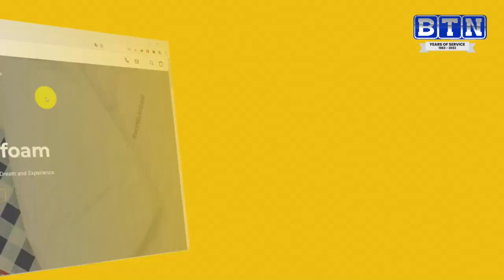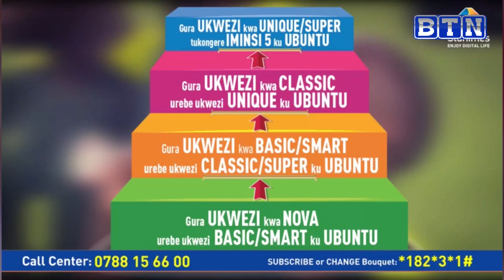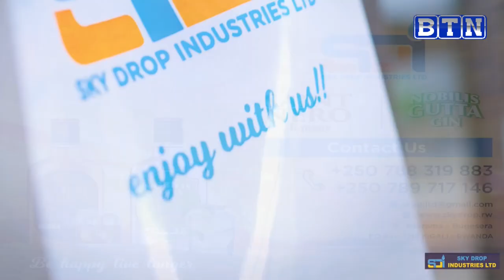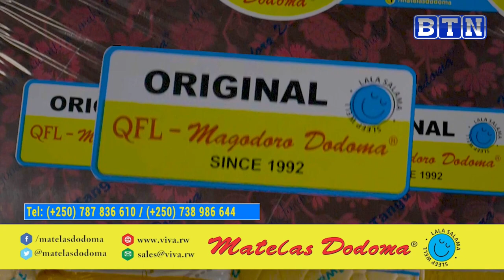Amavubi Stars yizeye iki imbere ya Mozambique, Umwaka wa Yanga SC// NBA